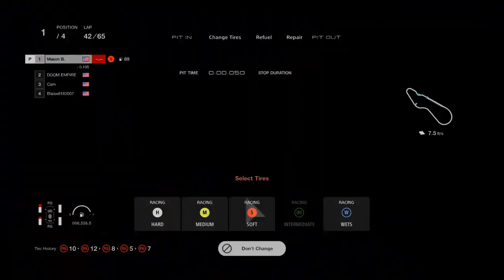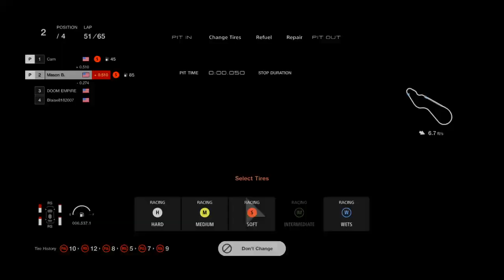Goodwrench gt7 league @ Kyoto Myabi